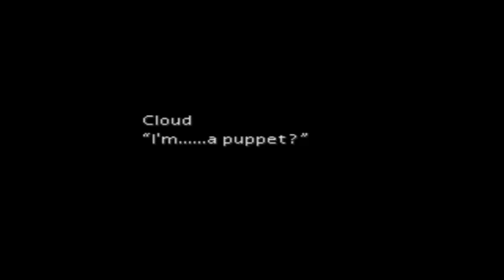FINAL FANTASY 7 WALKTHROUGH AERIS DEATH SCENE AND JENOVA BATTLE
MOST SADDEST DEATH IN FINAL FANTASY HISTORY